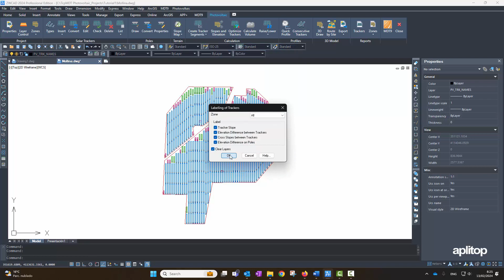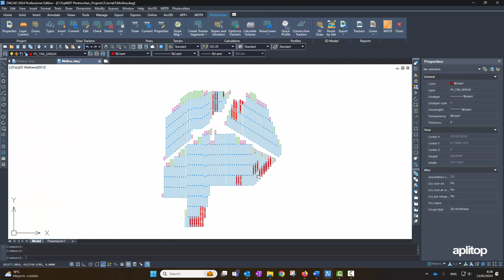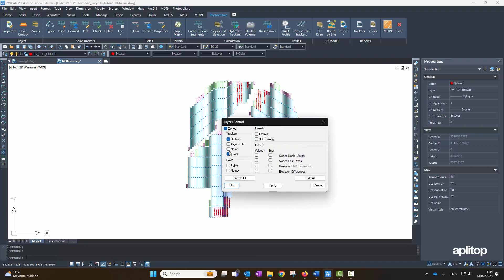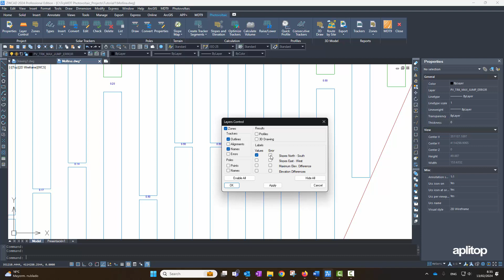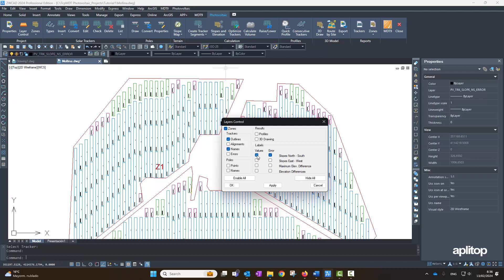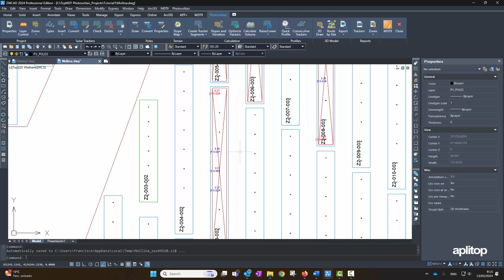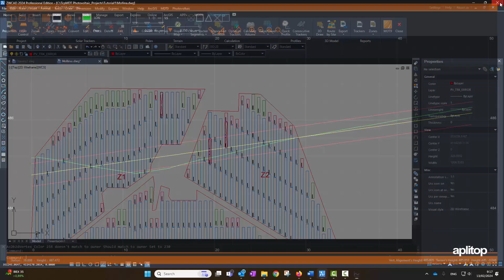TcpMDT PV | Cálculo y Optimización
En este video vamos a ver cómo se calculan y optimizan los seguidores sobre el terreno, verificando el cumplimiento de los criterios del proyecto.

En primer lugar, calculamos para cada seguidor su eje, perfil longitudinal del terreno y rasante. A continuación rotulamos las pendientes y desniveles de los seguidores. Seguidamente ejecutamos diversas herramientas para ajustar las diferencias de cota Norte-Sur, cambiar las pendientes del seguidor y optimizar los valores de tolerancias.